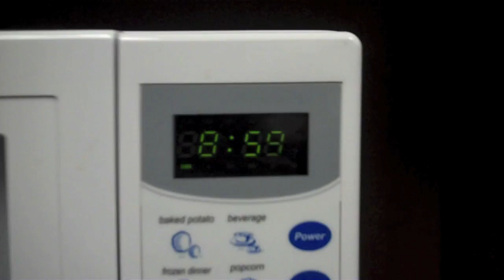EARLY AM & CAR CLEANING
MY GYM BAG-Well aftere a night of partying the day must go on!! and there were on accidents so that had to get cleaned up. also A lake beach has a different kinda feel to it! just saying.